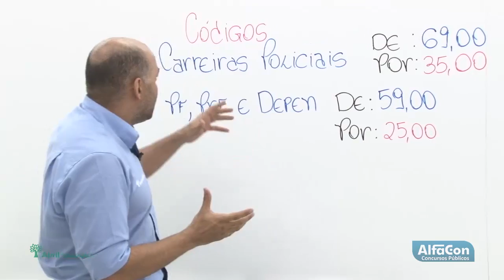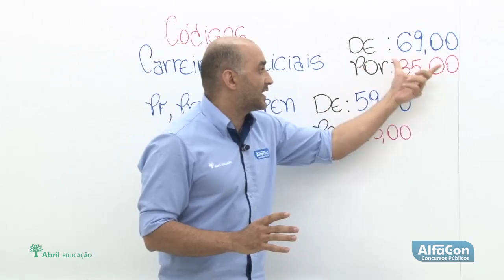Site de Apostilas, informações sobre o Código AlfaCon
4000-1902 (capitais e regiões metropolitanas) | 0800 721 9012 (demais localidades)